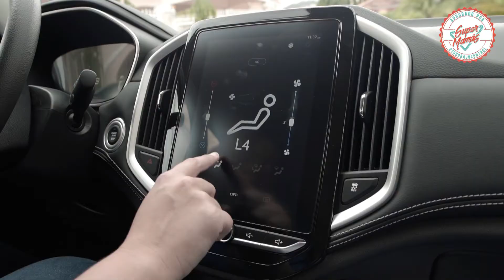Datos IMPORTANTES sobre el Chevrolet Captiva Turbo 2022🚗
Hoy en AprobadoPorSúperMamás estaremos compartiendo información clave sobre el nuevo cautiva turbo 2022. Un carro con todas las comodidades para ti y tu familia.

En nuestro podcast conseguirás tips para mamás y cuenta cuentos para los peques🧸: